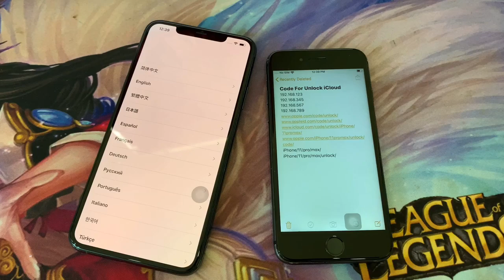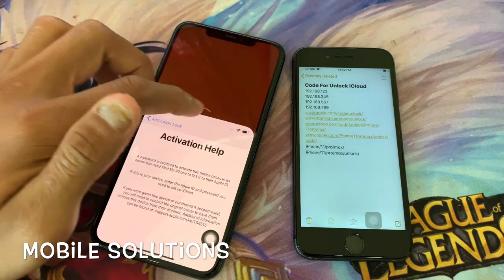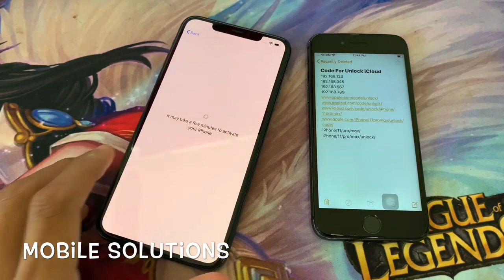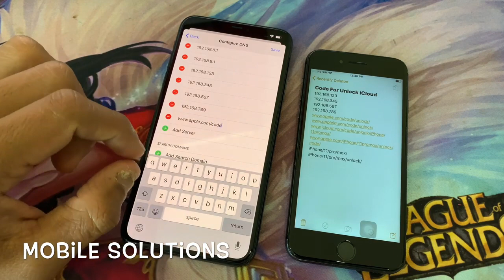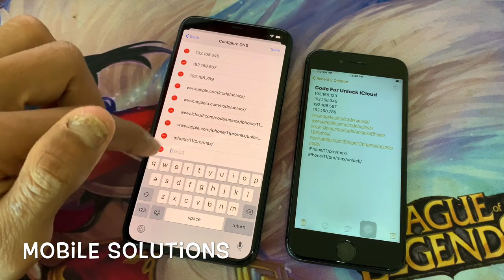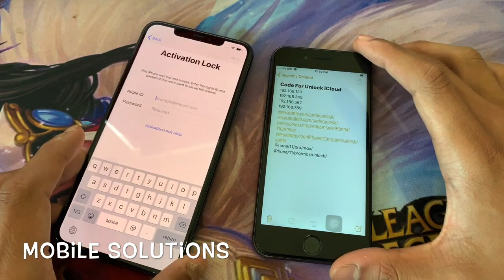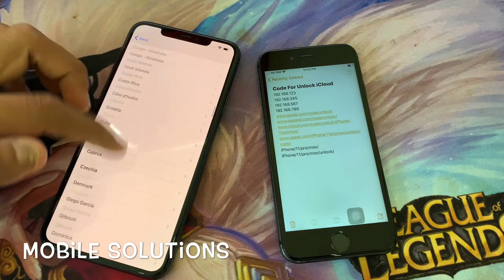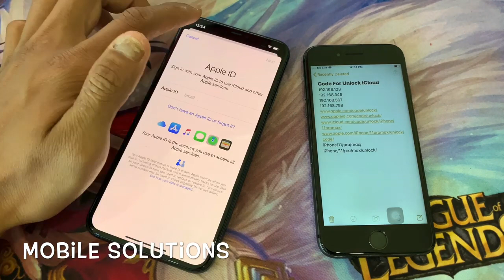iPhone 11 Pro Max Unlock iCloud 2020 Remove Activation Lock immediately IOS 13 1 3 New Method 2020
,iPhone iCloud Unlock iPad/iPod/Apple Watch/ iPhone 4/4s/5/5c/5s/6/6s/6 plus/7/7 plus/8/8 plus/X/XS/XS Max/XR/X/11Pro/11Pro Max Supported With iPad/iPod/Apple Watch iCloud Lock, 100% Fixed in This Method with Success Proof iOS OS version, in This Video is iPhone 7, iOS version 12.1.2 DonePLEASE COMMENT YOUR iPhone "IMEI"

1. = LIKE VIDEO
3. = SHARE VIDEOS
4. = COMMENT "DONE" YOUR IMEI NUMBER
5. = WAIT FOR RESPONSE